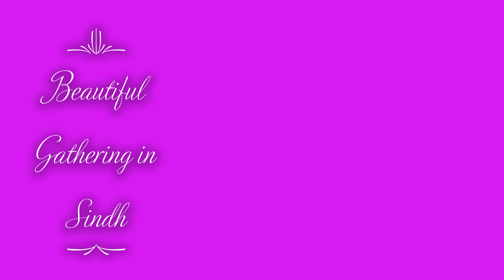Sindh men shan dar taqreeb.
Very effort of Sindh for mankind.
Must watch on Lodhra TV